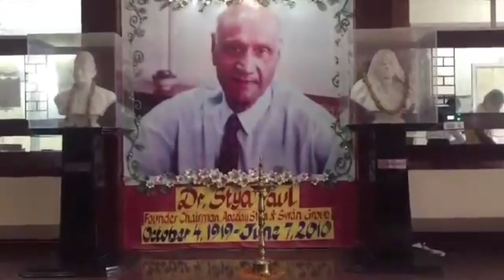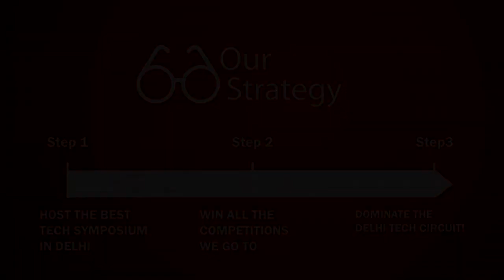FORCE FEST 2016 I APEEJAY SCHOOL SHEIKH SARAI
Showcase of skills of utmost priority.

Made with ❤️ by FORCE CLUB